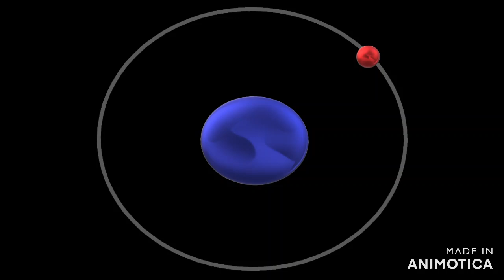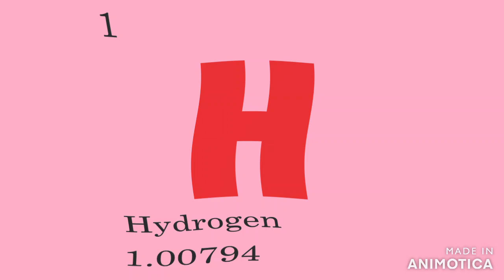Hydrogen - LTT2000 (Official Video) [DnB]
Made with care for You.and those who love music..

Inspiration - Starlight - Mom and Dad...